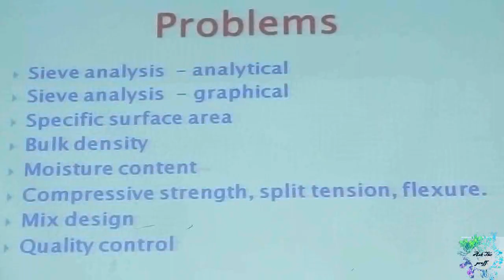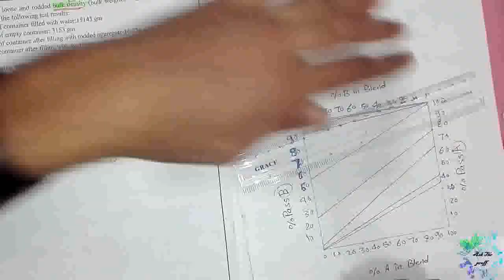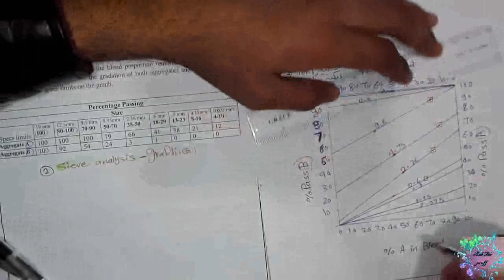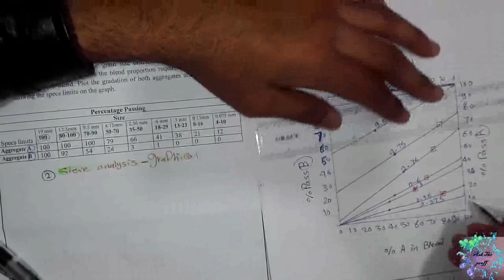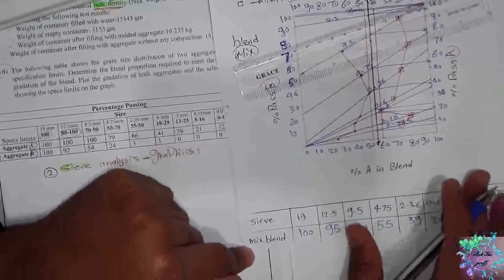Concrete Technology EX1&2 Sieve analysis